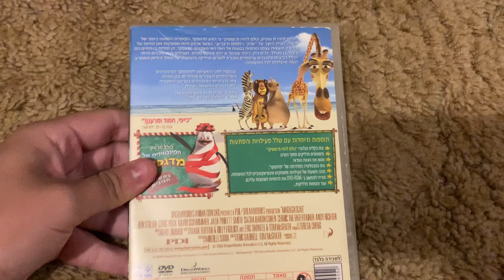Madagascar 2005 Hebrew DVD (Region 2)